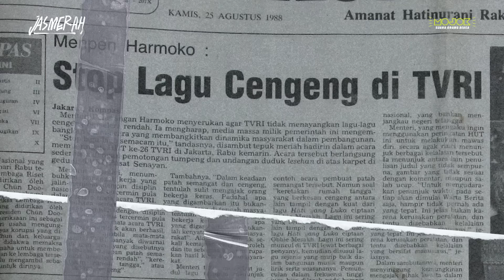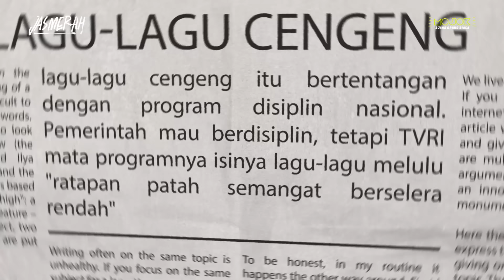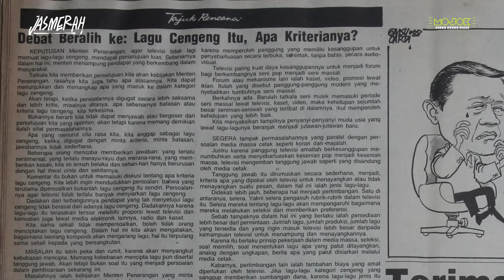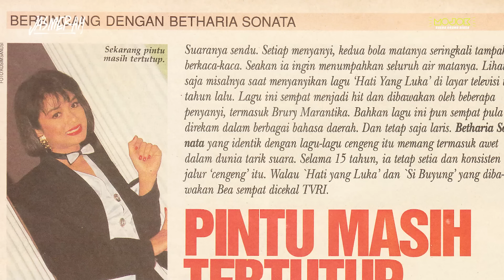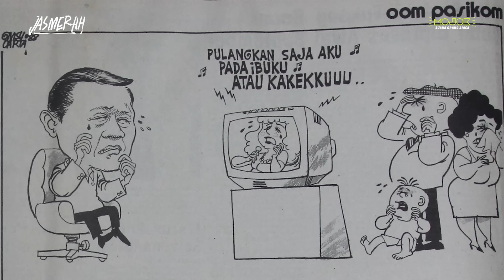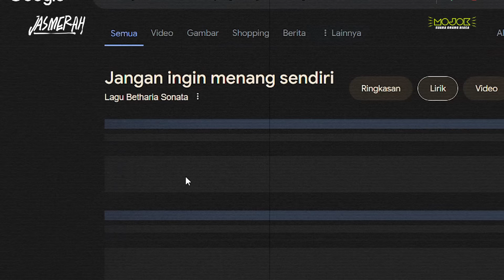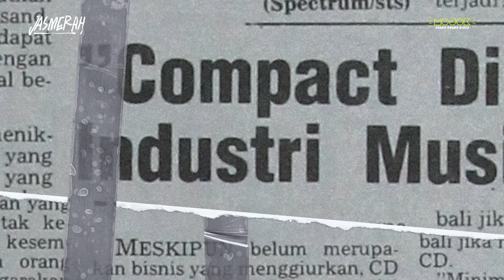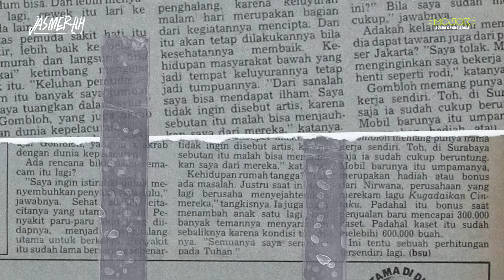SAAT HARMOKO MELARANG LAGU PILU DAN SENDU | JASMERAH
masa Orba, jarang banget ada satu peristiwa yang bersifat nasional, yang melarang jenis lagu tertentu karena bertentangan dengan Pancasila.

Namun tak ada badai, tak ada topan. Tiba-tiba saja, Menteri Penerangan Harmoko mengumumkan ketidaksukaan pemerintah atas jenis lagu.

Tak ada badai, tak ada topan. Tiba-tiba saja, Menteri Harmoko yang namanya sangat legendaris dalam berbagai jokes politik, di depan mikrofon memvonis jenis lagu tertentu.

Tim Video
Purnawan Setyo Adi, Ali Ma'ruf, Januar Dhika Bagaskara, Muhammad Shiddiq, Iradat Ungkai